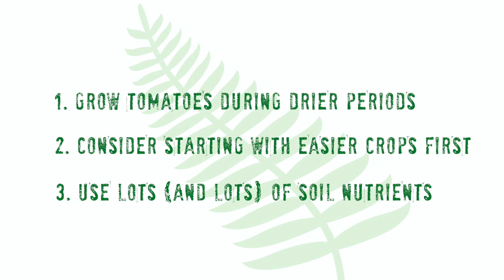CARIBBEAN HOMESTEAD SHORT: Growing tomatoes in the tropics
Gillian and Lasse offer a few tips in response to one of the questions asked most often in our gardening workshops and classes: How do I successfully grow tomatoes?